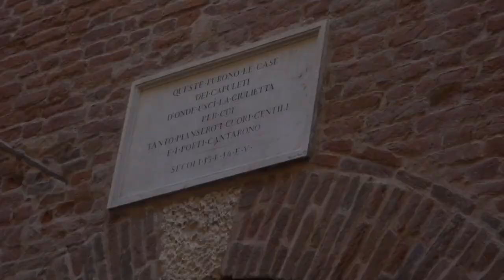Travel Diary: Verona, Italy!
Sofia Rosato is a 17 year old actress, singer, dancer, and model

- i hope you enjoyed my travel vlog to Verona, Italy~ xoxo Sofia ❤️